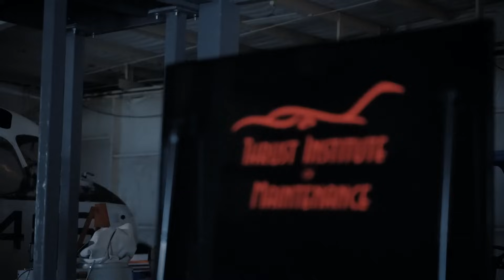Thrust Institute of Maintenance | 10 Month Aviation Maintenance Program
Welcome to the introduction of the Thrust Institute of Maintenance!

Within this video, the director, Jon Dillenberg shares his personal journey and profound passion for the A&P maintenance program, shedding light on what makes it truly exceptional. From the dedication to excellence to the unwavering commitment to student success, you'll discover why the Thrust Institute of Maintenance stands out in the world of aviation education. ✈️

Hear directly from our current students as they share their experiences, testimonials, and stories from within the program. Their genuine insights and firsthand accounts offer a glimpse of the curriculum and community. 🌟

We invite you to become part of our thriving A&P family. Whether you're dreaming of a career in aircraft maintenance or seeking a path to elevate your skills, Thrust Institute of Maintenance is here to support you every step of the way.